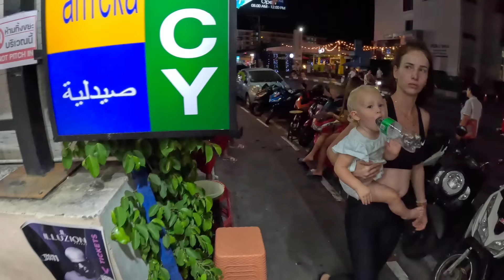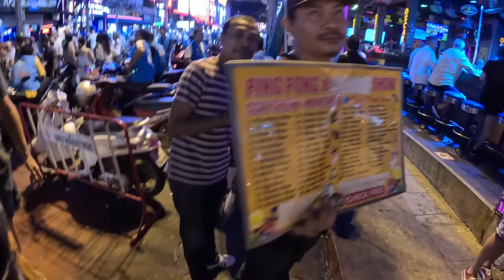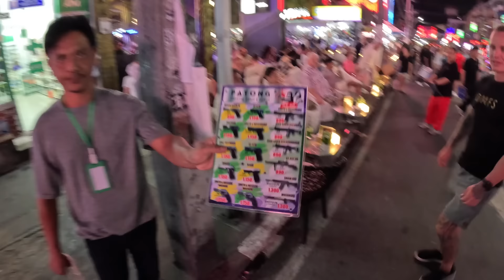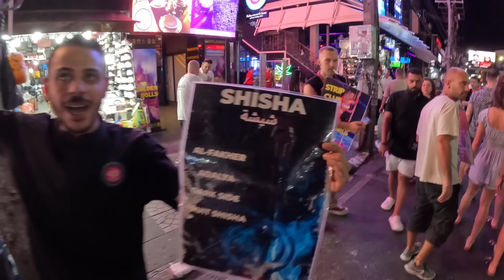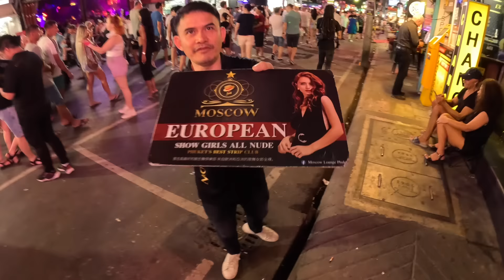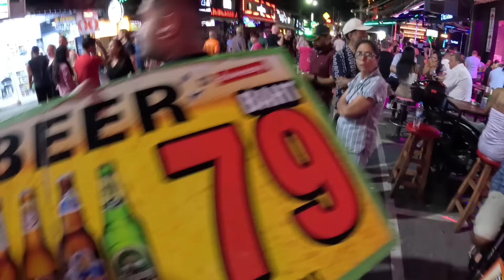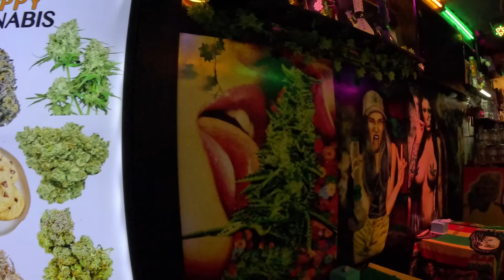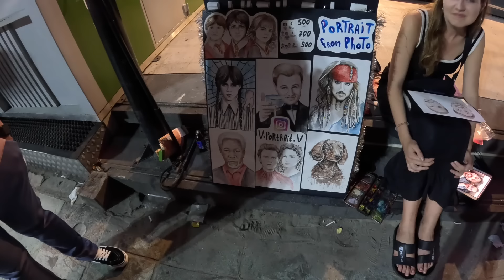Ep 15. Phuket's Nightlife Unleashed: My Bangla Road Experience 🇹🇭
Phuket's Nightlife Unleashed: My Bangla Road Experience